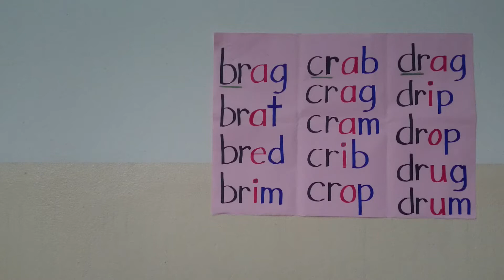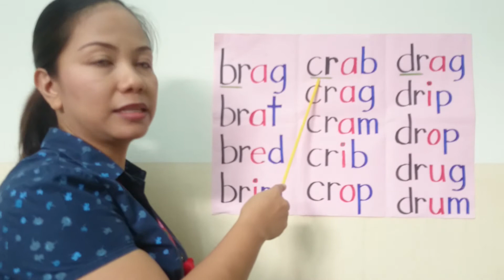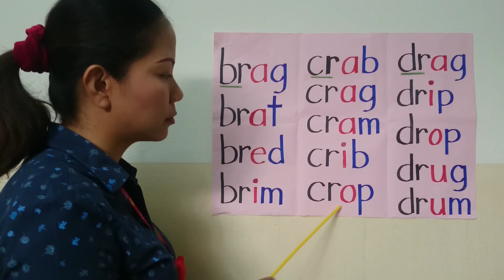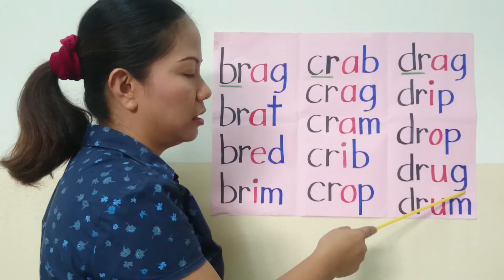Beginning Letters: The "br" "cr" "dr" sound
I created this video specially for my Kindergarten students. I'm currently teaching in Thailand and I made the sound of the letters a little bit more emphasized for my Thai students. I also help my students identify which sound of the Thai alphabet is similar with the sound of each letter. It helps them easily remember because they can relate to it. Reading phonics is also similar to Thai phonics the only difference is, Thai has more vowels and different placement unlike English.  But then relating this to the Thai phonics would give them the idea how to read.  If you found this video helpful, share it with your Thai friends or other non-English speaking students. One of the aims of this channel is to give free tutorial for unfortunate kids who cannot afford to pay expensive special classes.  You can support this missionary work through watching and sharing this video. Thank you so much. More videos on the way!  See yah!!!